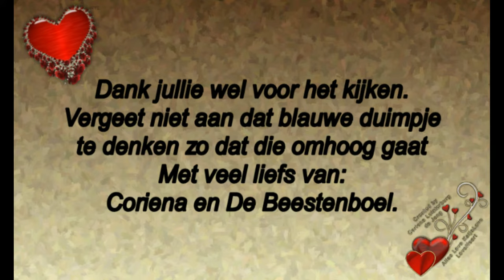Dinsdag 21 januari Sandra op bezoek en weg zonder Reika #656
Megapixels: 16 megapixel
Optische zoom: 12x
Beeldsensorformaat: 1/2.33 inch
Beeldstabilisator:  Ja
Digitale zoom: 4x

Samsung Galaxy S5:
Resolutie 720x1280